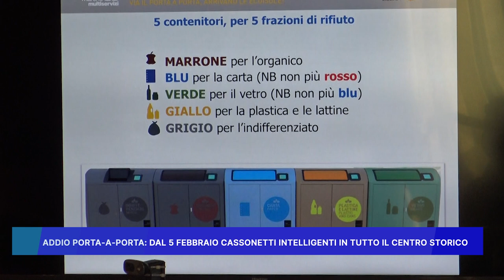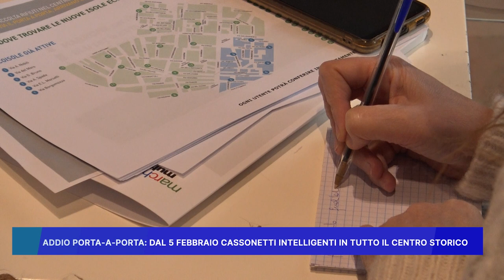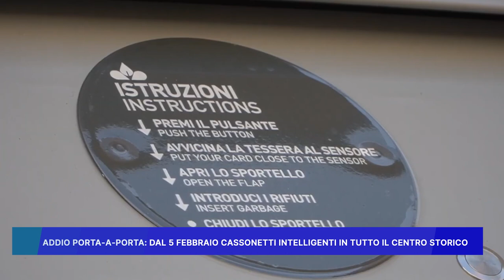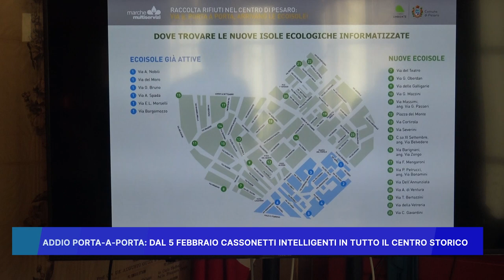ADDIO PORTA A PORTA: DAL 5 FEBBRAIO CASSONETTI INTELLIGENTI IN TUTTO IL CENTRO STORICO